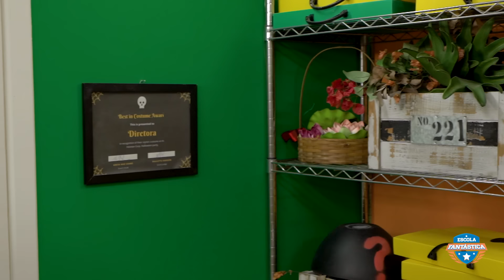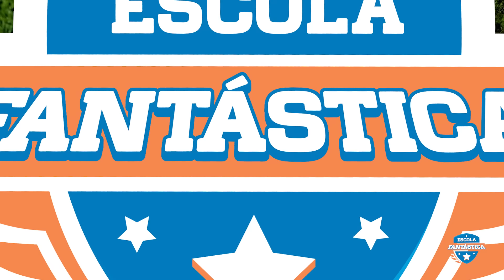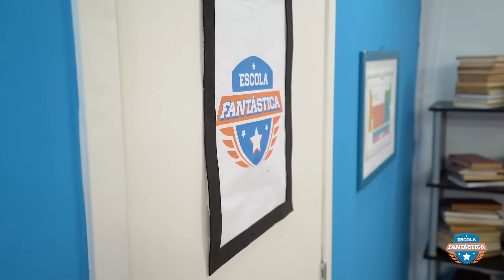LUCCAS NETO VIROU SUPER HERÓI PARA AJUDAR SEUS AMIGOS (Pretend Play with Magic Superhero)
ALGO TERRÍVEL ACONTECEU NA ESCOLA FANTÁSTICA E O LUCCAS NETO PRETENDE VIRAR SUPER HEROI PARA SALVAR SEUS AMIGOS! SERÁ QUE ELE VAI CONSEGUIR? SABEMOS QUE ELE É MUITO ATRAPALHADO!

FICHA TÉCNICA:
Ass de Câmera: Rafael Gomes
Operador de Áudio: Paulo Márcio
Roteirista: Luccas Neto
Ass de Produção Artística: Leonardo Brito
Produção Executiva: Theodora Chevalier
Assistente de Direção: Márcio Magalhães
Assistente de Produção: Junior Santos da Silva
Produtora de Figurinos: Dayane Oliveira (DaySilvz)
Contra Regra: Hebert Cezar
Coordenador de Pós Produção: Jorge Santana
Edição e Finalização: David Israel, Vitor Foguel, Pablo Gonzalez e Alex Ferreira
Camareira: Marcia Tondato

ELENCO:

Luccas: Luccas Neto
Gi: Giovanna Alparone
Princesa: Beatriz Couto
Rafael: João Pessanha
Raíssa: Karol Alves
Diretora: Vivian Duarte
Espião: Júlio Felix
Vilão Topão: Cleber Salgado